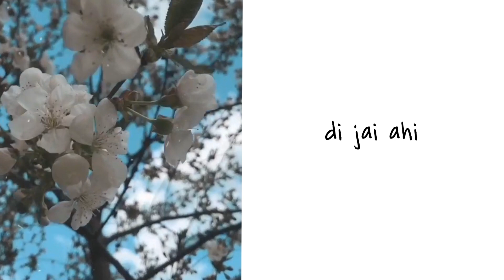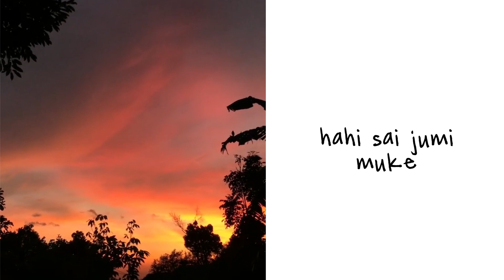Rong Jibonor - KLANZ, Arindam Gohain, Pritom Nath (Official Lyric Video) Assamese EDM 2022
An assamese progressive house track blended with Arindam Gohain's vocals and Pritom's lyrics based on the joy and colors of life.